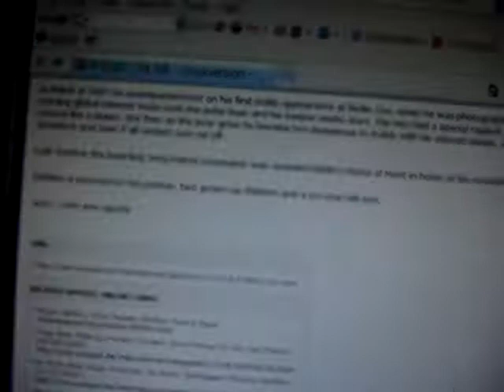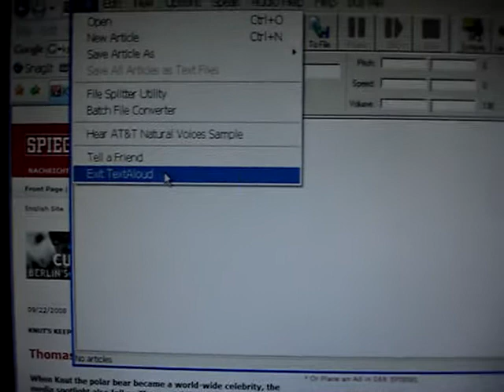Convert ebooks into Audio Books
This is fun.  You can have your computer read articles and ebooks to you by downloading this TEXTALOUD